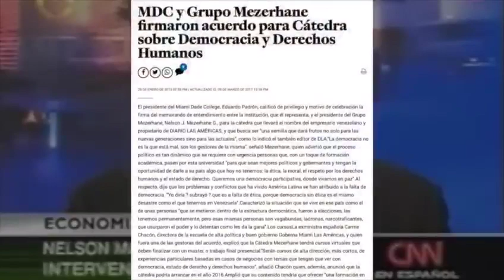La historia no contada de Nelson Mezerhane